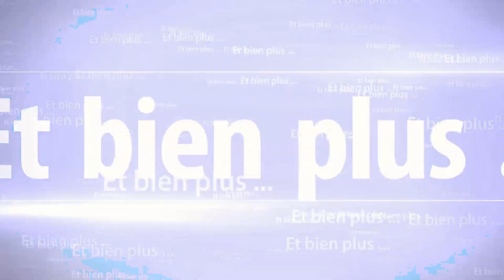[Let's Play] - Lego Marvel Super Heroes 2 - Phase 3 - #16 - Attilan et hala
Il n'y a pas que les véritables briques , il y a aussi les briques virtuelles ^^
Il faut aussi dire que je suis aussi hyper fan des jeux vidéos LEGO.
Ca fait trop longtemps qu'il attendait sur mon étagère, il est l'heure de le sortir de la poussière !!
Cette nouvelle série de let's play se terminera donc avec l'obtention du fameux platine !

✅ On avance dans l'histoire du jeu

Bon visionnage ^^

Développeur : TT Games
Éditeur : WB Games
Genres : Action, plateforme